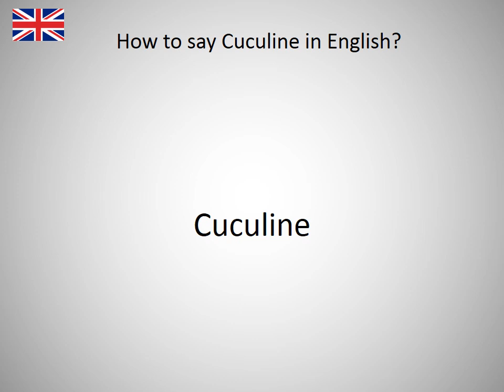How to say Cuculine in English?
How to say Cuculine in English? Learn the pronounciation Cuculine! How to Pronounce Cuculine. Expand your vocabulary, learn English words. Practice English online. Use this free pronunciation guide to practice words at a time. Learn English for free. Thank you for viewing, please like or subscribe! hoe om te sê, si të thuash, እንዴት እንደሚናገር, wie sagt man, comment dire, come dire, como dizer, как сказать, nasıl denir, cómo decir, 怎么说, πώς να το πω, hoe zeg je.